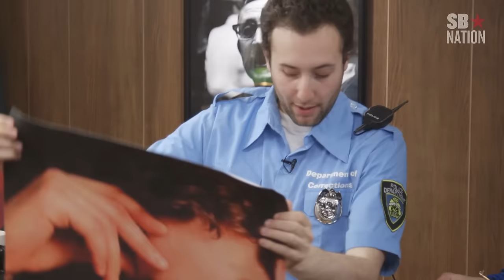Is the greatest NCAA tournament player ever Carmelo Anthony or Christian Laettner?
Carmelo Anthony and Christian Laettner are two of the greatest players in the history of the NCAA Tournament. Sports Court attempts to answer the question of which of the two was the very best of the best.